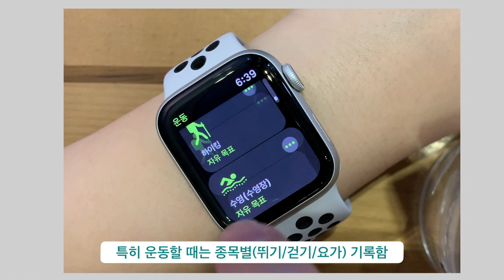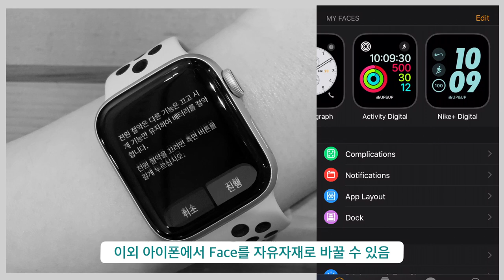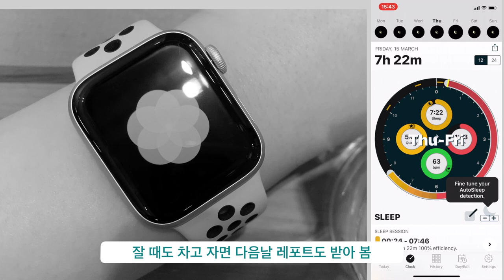나를 위한 선물 애플워치4 활용기⌚️| 뒤늦게 산 이유는? 나에게 어울리는 밴드는?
애플워치 나이키냐? 에르메스냐? 몇개월간 고민한 결과
운동을 열심히 하자는 핑계로 애플워치를 구매했습니다❣️(ft. 시험통과 기념 나를 위한 선물)
저는 달리는 마라토너고요? 올해 마라톤은 어딜 뛰어야 하나...

쇼핑의 대가이신 어머니께 무한 칭찬을 듣고있는데💕
운동을 좋아하면 에어팟 + 애플워치4는 꿀 조합이고요?
실버 아이템이 잘 어울리는 쿨톤인 분들은 애플 정품 줄질하실 때 모던 버클도 체크해보세요🐾